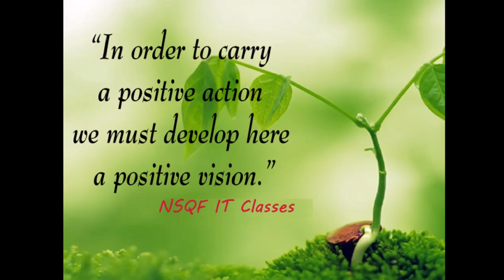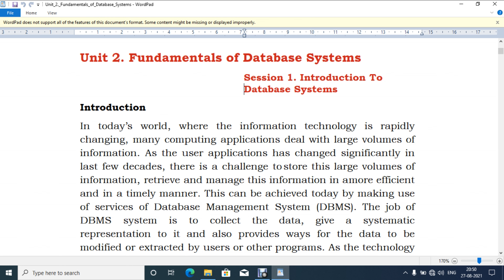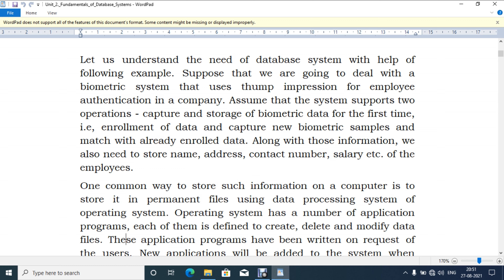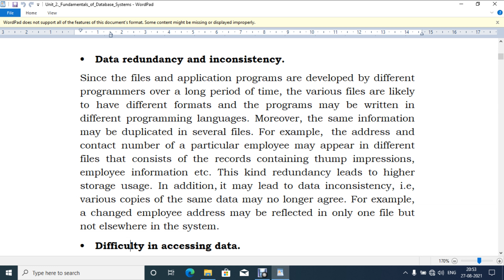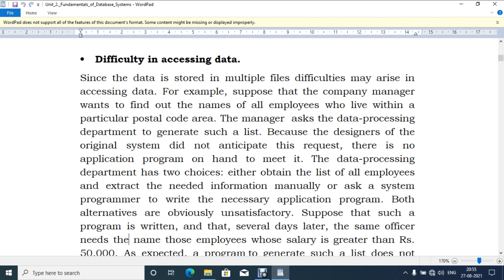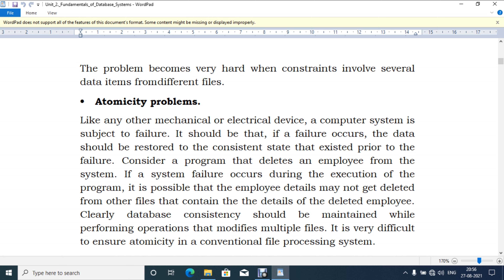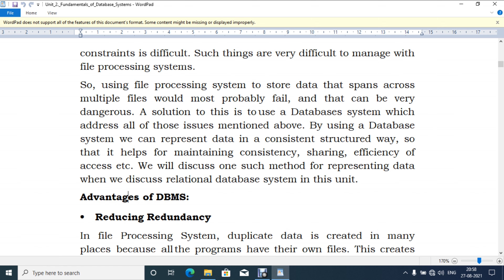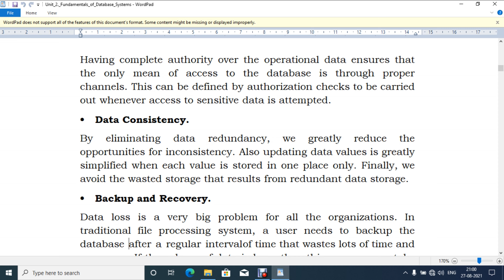Level 4 Domestic Biometric Data Operator II unit-2 S-1 introduction to Database System Part-1